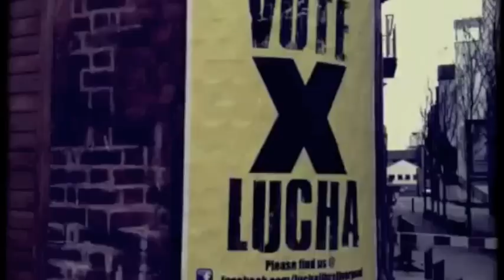Lucha Libre - Maya .mov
We are due to open Lucha Libre in Liverpool mid-late April 2012 and we wanted to show you where we are up to now we are almost ready to open.

The place is really coming together and the food and drinks are looking and tasting great too. Hopefully we will see you very soon and you will like our little corner of Mexico.

Lucha Libre is the restaurant upstairs and downstairs will be our late bar Maya.

Viva Lucha ! Viva Maya ! Viva Tequila !

Lucha x

The music to the video is by local Liverpool band Sound of Guns. The track is called 'Sometimes' and it is taken from their new album, 'Angels & Enemies' which is available from Itunes now. Check them out !